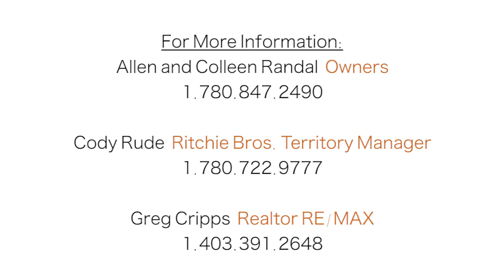Allen & Colleen Randal Rafter A7 Ranch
One Home Quarter with Executive Ranch Style Home, 7 parcels farmland, 4 parcels of improved pasture & 1 undeveloped country acreage in the County of Vermilion River. $6300 +/- Surface Lease Revenue plus 2 Lake Lots.

Directions to auction site: From the intersection of Highway 16 and Highway 893 travel approximately 15.4 km (9.6 miles) North on Highway 893 to Township Rd 522, then 4 Km (2.5 miles) East. Property is on North side of road.